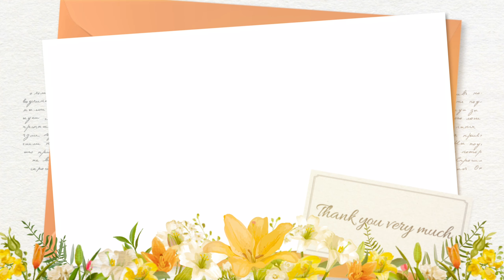ชมดอกไม้ ฟังเสียงน้ำไหล💖 EP 238 25.8.2019